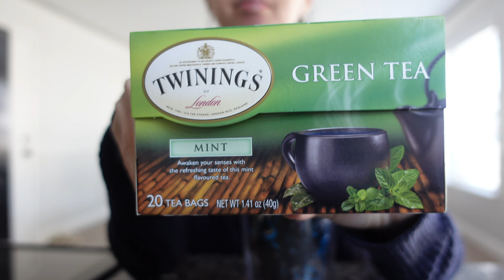*cough* *cough* Im sick